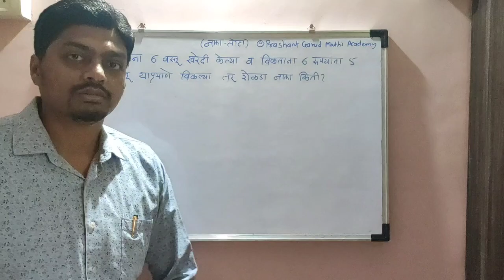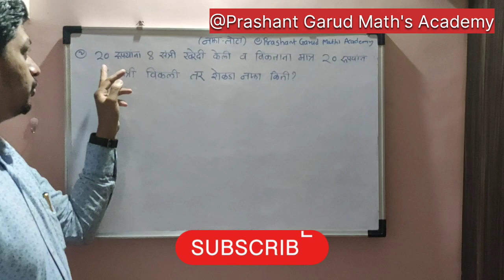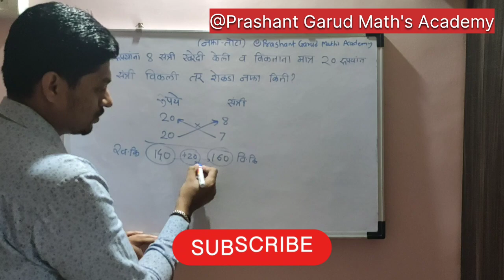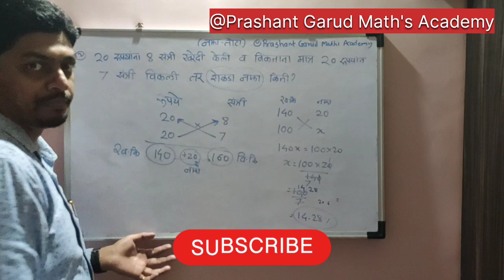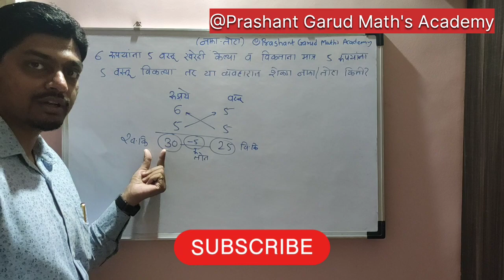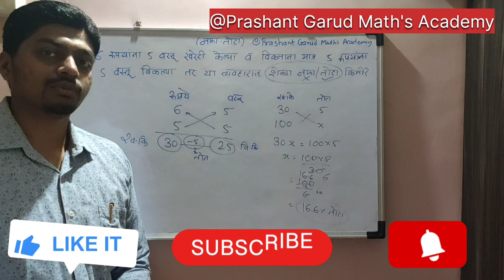🎯नफा_तोटा 7|गणित |Police bharti 2023|Competitive guru|Profit and Loss|Nafa tota maths in marathi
🎯नफा_तोटा|गणित |Police bharti 2023|maths|Maths Academy|Profit and Loss|Nafa tota maths in marathi
nafa tota in marathi | nafa tota police bharti | nafa tota spardha pariksha | nafa tota talathi exam | nafa tota maths
prashant garud maths academy| nafa tota

ntpc joining letter
railway station master
rrb ntpc
police bharti question paper
khilar maharasbharti math
ntpc joining letter
railway station master
rrb ntpc
khilar maharashtrachi shaan
oksikaran sankhya kaise nikale
police bharti math
yj academy maths
rrb ntpc joining letter
station manager
station  master status
station master work
station master work in railway
suhas bhise current affairs
varg varg